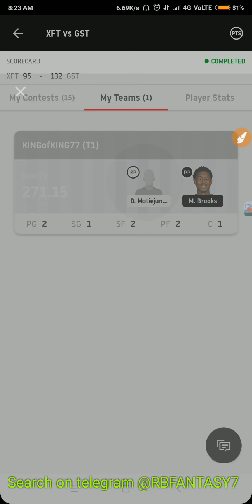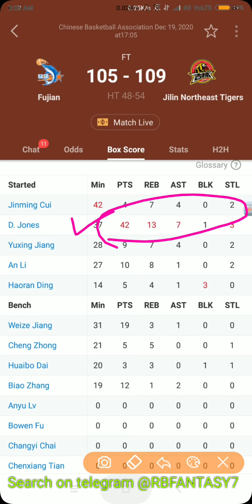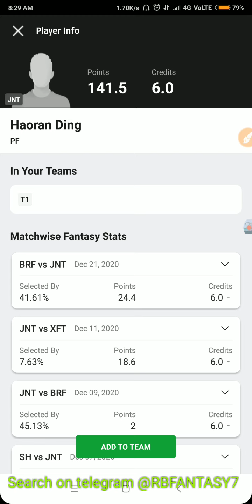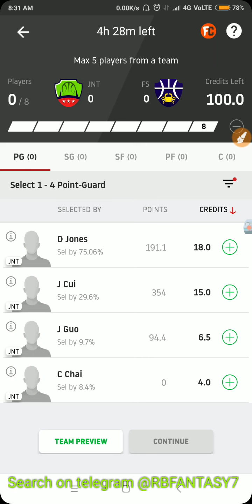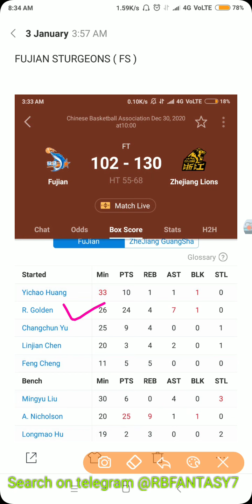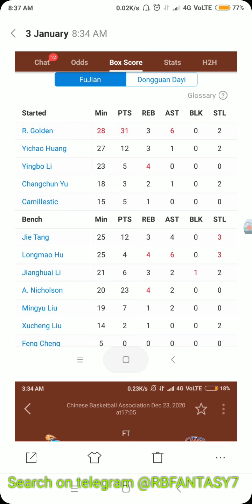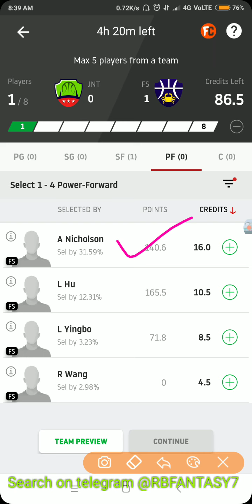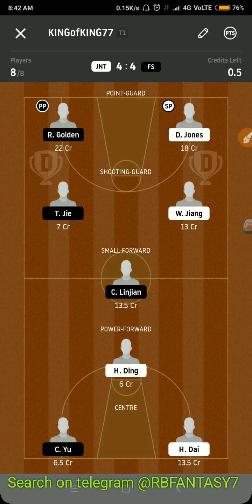JNT VS FS CBA DREAM 11 BASKETBALL TEAM | JNT VS FS CBA SL TEAM | JNT VS FS DREAM11 PREDICTION / LIVE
How to check basketball lineup ( CBA )

- MyFab11

Play only on vision 11

 5 min extra than dream11 easy to edit